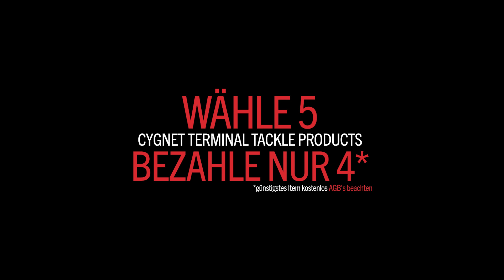Das beste D-Rig | Terminal Tackle | Endgame | Karpfenangeln | Montage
🤯 ACHTUNG: 5 für 4 Angebot bei Cygnet Tackle Händlern ‼️
Bei Shops, die das Terminal Tackle verkaufen, erhältst du fünf Cygnet-Terminal-Tackle Produkte zum Preis von nur 4 Items. Das günstigste Produkt erhältst du gratis auf die Hand. Dieses Angebot ist vorerst sogar unbegrenzt. Was meinst du – Deal oder no Deal?

Das D-Rig ist eines der beliebtesten Rigs unter uns Karpfenanglern.
Umso berechtigter, wenn man es mit den Tipps von Kai Köttelwesch bindet, denn hiermit dreht sich das Rig nochmal deutlich besser und hakt immer perfekt in der Unterlippe! Genau darum geht es schließlich – den perfekten Hakensitz!

Was du dafür tun musst und welche Details zu beachten sind, verrät dir Kai Köttelwesch in diesem Video. Film ab!